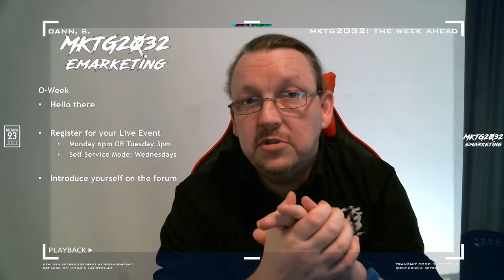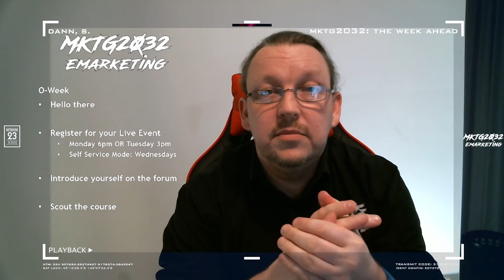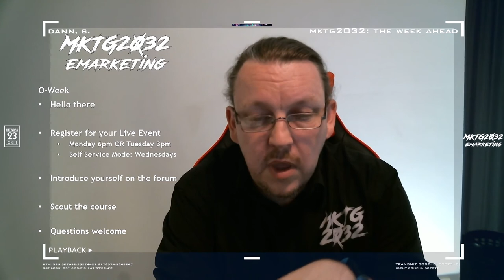MKTG2032 The Week Ahead 0-Week